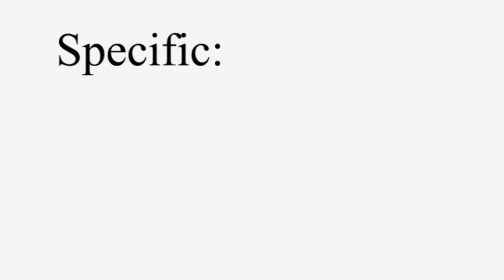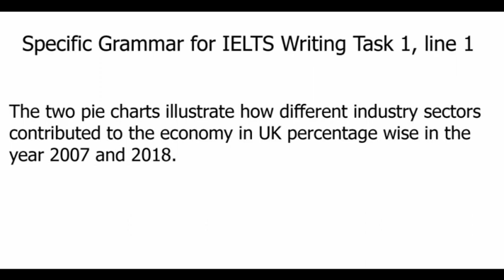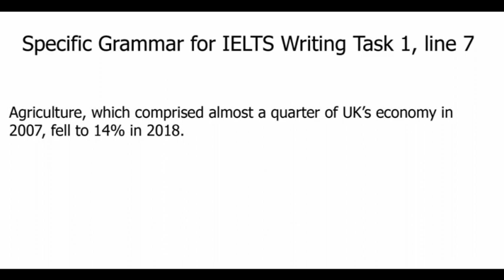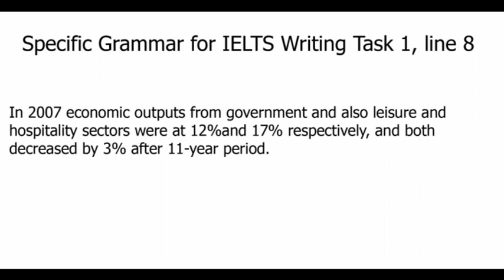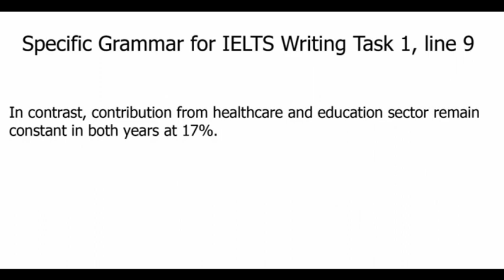WD3 PIE CHART WRITTEN ANSWER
Specific IELTS WRITING. Jawaban tugas menulis pertama yang disarankan untuk menjawab diagram pie dengan spesifik, baris demi baris serta terstruktur, Diharapkan dapat menjadi panduan.